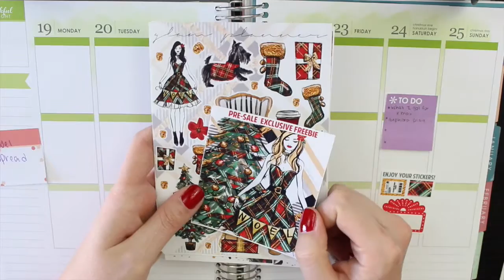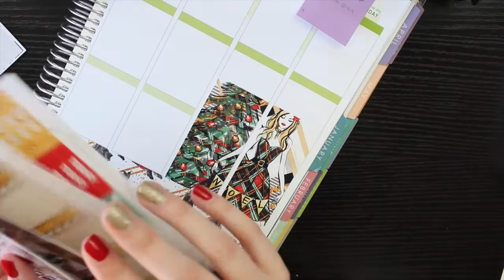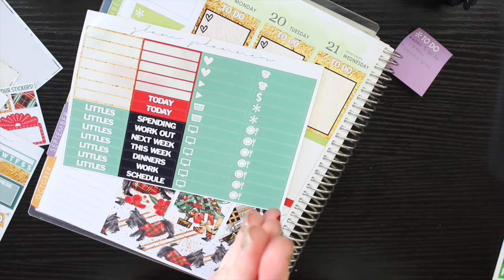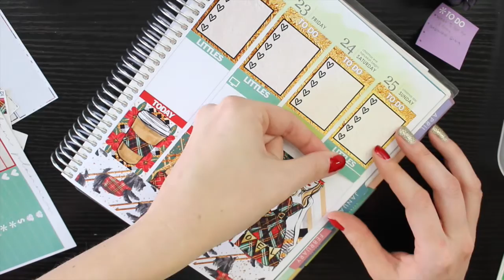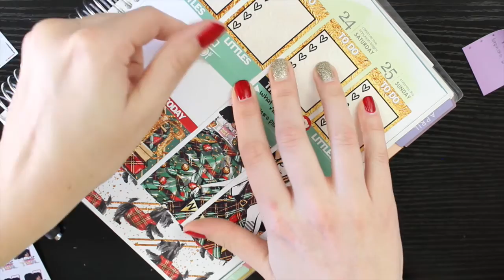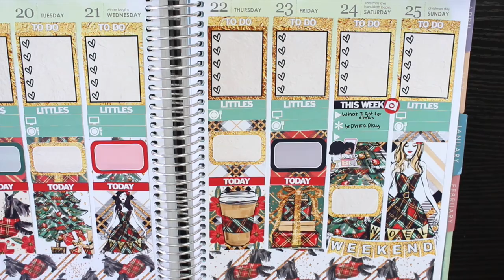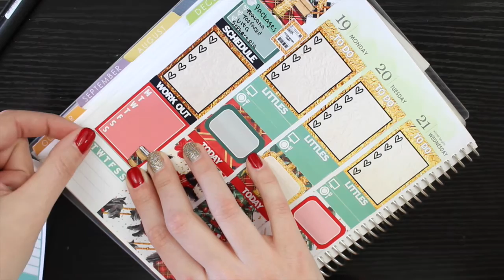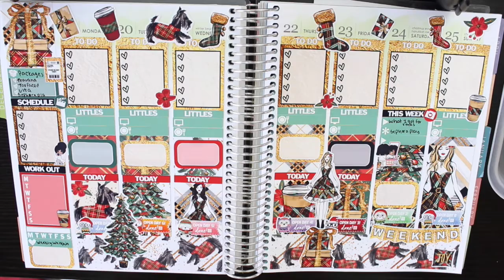Plan w/Me | Christmas 2016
Etsy Sticker Shops Mentioned In This Video:
Glam Planner

Pen Used In This Video:
Papermate Ink Joy Gel Pens

Beenigma Face Cream - My favorite face cream infused with bee venom!

Pura D'Or Organic All Natural Hair Care
$20 off your first order!
No code necessary as long as you use the link above

Smile Bright Teeth Whitening Complete Kit
$25 (a $99 value)!

Fitness Instagram - MelsMakeup.AteAte
Periscope - MelsMakeup88
Snap Chat - MelsMakeup88

Camera - Canon Rebel t5i or Panasonic Lumix ZS45